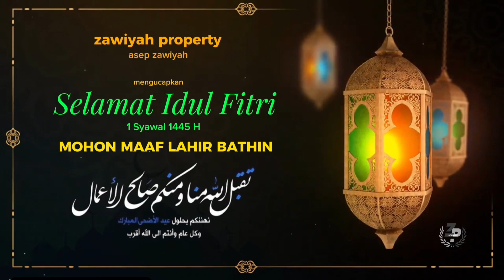SELAMAT IDUL FITRI 1445 H | MOHON MAAF LAHIR BATHIN